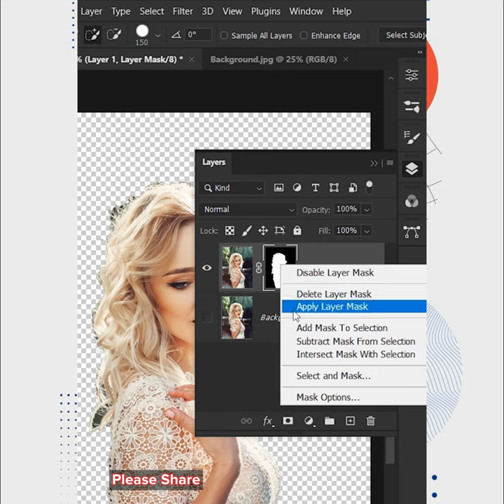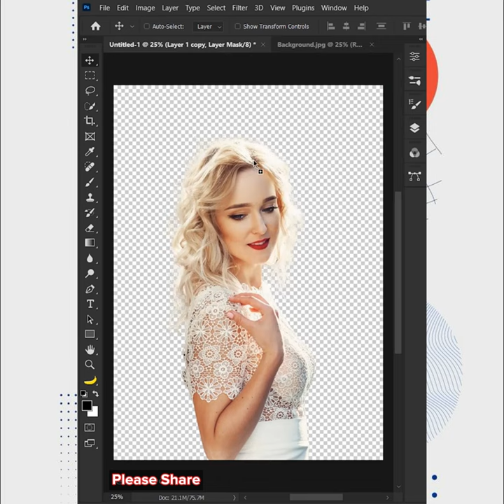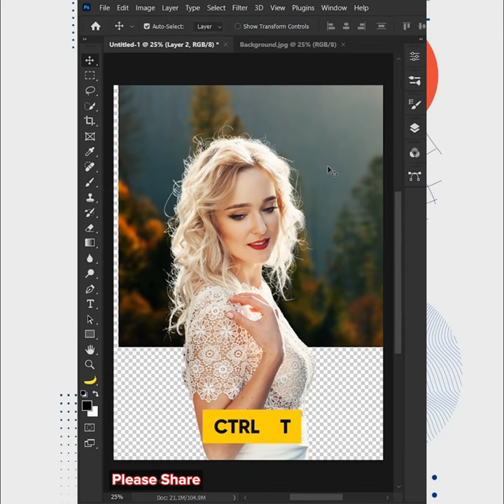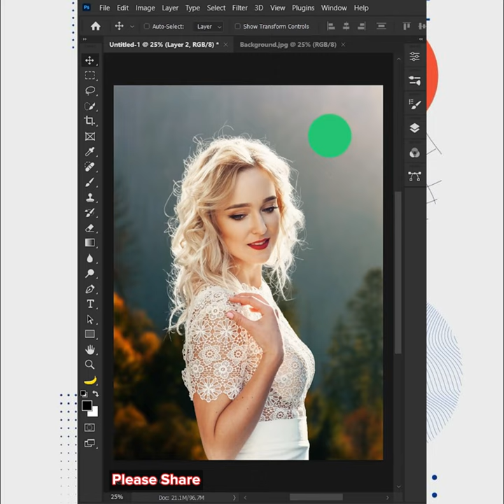Select complex hairs and change background in photoshop | Chet Panha